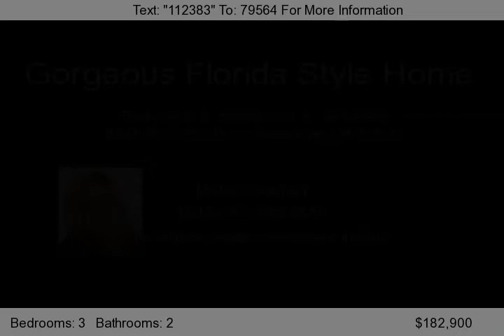8526 Plum Run Drive, Sellersburg, IN 47172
This very well-maintained and meticulous gorgeous Florida style home w/open floor plan in desirable Plum Run subd offers tons of amenities including 3 BR/2 Full baths, a formal dining area and an eat-in kitchen. The beautiful foyer entry way is very impressive! You will be SOLD as you enter the master bedroom leading to a huge master bath featuring a large garden tub, walk-in closets and a st...